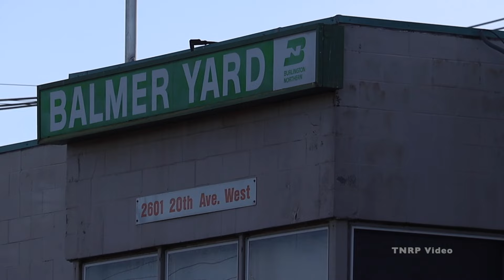Ex Cotton Belt GP60 Loads Alaska RR Dock & More Seattle Trains!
Here’s a collection of trains I captured over three days in Seattle.

Day 1 we find UP 1076 working the Harbor Island local, where it switches the industry of the Alaska Railroad dock, where you see workers latching the rolling stock onto the ship, where it will eventually find its way into Alaska to interchange with the ARR. It was just the right time and place for me to find this ex Cotton Belt GP60 doing the hard work, as it would over 30 years ago when it would pull heavy Southern Pacific trains across the west. The unit left the next day on M-SEPD after 1 day on the local.

Cut to day 2 at Interbay (Balmer Yard) Amtrak 8 departs Seattle with AMTK 160 in the lead with its retro 1990's 'Pepsi Can" heritage unit scheme. We also see switching in the yard, including undelivered/uncompleted 737 MAX fuselages, and my personal favorite catch of the day, BN 'Cascade Green' 2096, covered in my previous upload.

Day 3 we see the BNSF U-CNFTAO with a solid set of CN units, as well as Amtrak 7 heading back into the coach yard after wying its set, as it meets the R-NWE737.

0:01 Harbor Island Local
6:35 Amtrak 8
6:58 Y-INB 2191
8:10 BNSF 2096
8:38 U-CNFTAO
10:34 Amtrak 7 & R-NWE737
11:33 Amtrak 517

Copyright TNRP video